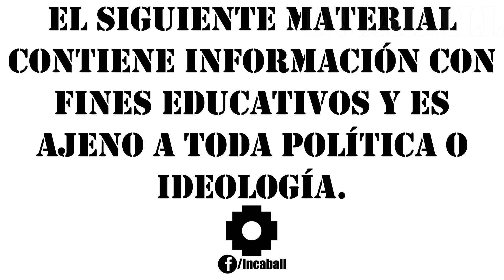Tradiciones peruanas: La casa de Pilatos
Video creado con fines educativos.